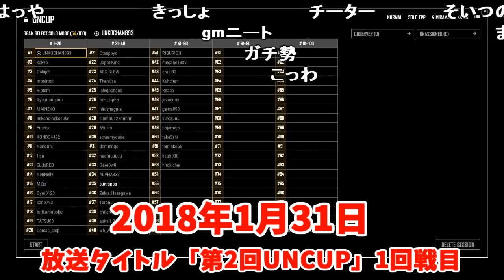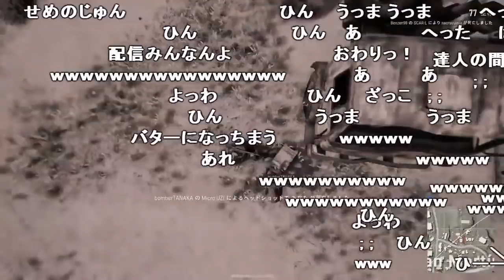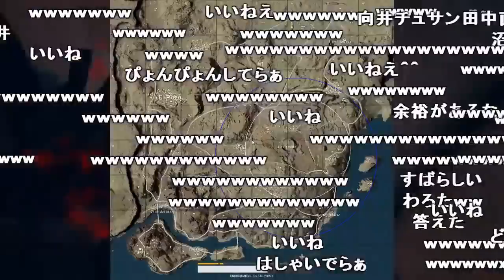第２回「UNCUP」１戦目【2018/01/31】